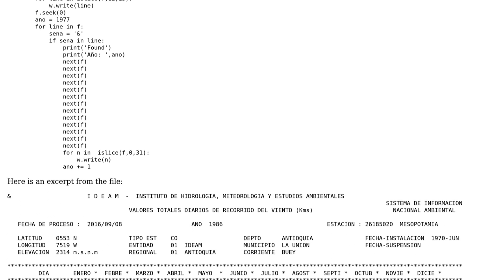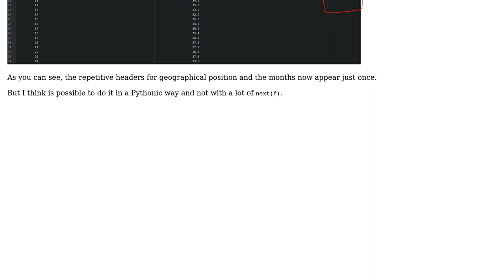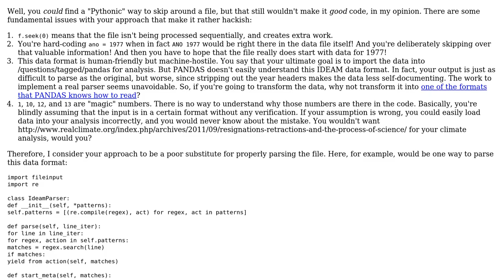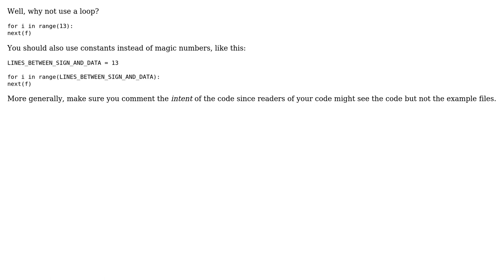Code Review: Reading a repetitive file with repetitive code (2 Solutions!!)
Code Review: Reading a repetitive file with repetitive code

With thanks & praise to God, and with thanks to the many people who have made this project possible! | Content (except music & images) licensed under CC BY-SA | Music | Images & others | With thanks to user Quentin Pradet user Manuel Alejandro user 200_success and the Stack Exchange Network Trademarks are property of their respective owners. You are responsible for your own actions.